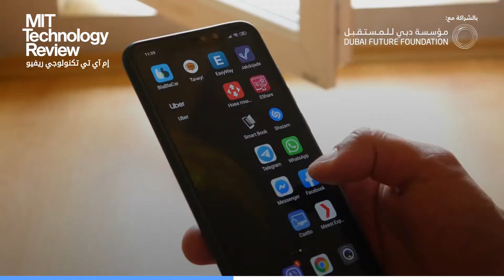فيسبوك تكافح لمواكبة الارتفاع الحاد في استخدام خدماتها بسبب تفشي فيروس كورونا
مع بقاء الناس في منازلهم، شركة فيسبوك أعلنت مؤخراً أنها تكافح لمواكبة الارتفاع الحاد في استخدام خدماتها بسبب تفشي فيروس كورونا، والذي أجهد مواردها الخاصة. التفاصيل في الفيديو.

شهد موقع_فيسبوك مؤخراً ارتفاعاً حاداً في الاستخدام في جميع أنحاء العالم بسبب وباء فيروس_كورونا المستمر. وبحسب الشركة، فإن إجمالي الرسائل عبر فيسبوك و#إنستقرام و#واتساب في المناطق المتضررة قد زاد أكثر من 50%. وفي إيطاليا وحدها، زاد وقت استخدام الفرد بنسبة 70%، بينما زادت نسبة المكالمات الجماعية بنسبة 1000%؛ ونتيجة لذلك، قالت الشركة إن عملها يعاني بشدة بينما تكافح من أجل الحفاظ على أدوات الاتصال متصلة ومستقرة.
وأوضحت أن الحفاظ على استقرار خدماتها خلال هذا الارتفاع غير المسبوق يعتبر صعباً للغاية مع بقاء موظفيها في المنزل، فيما اضطرت الشركة إلى تخفيض جودة_الفيديو في أوروبا، وسحب معظم القوى المتعاقدة التي تعمل كمنسق محتوى، كما حذرت من أن إيراداتها يمكن أن تتضرر؛ حيث انخفض نشاطها الإعلاني في الأسابيع الأخيرة بشكل ملحوظ بسبب الوباء.

للمزيد حول فيروس كورونا وتكنولوجيا الأعمال، تفضلوا بزيارة موقع مجلة إم آي تي تكنولوجي ريفيو على الرابط: